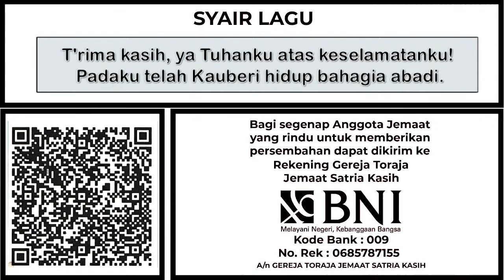Ibadah Hari Minggu, 19 Februari 2023 -- Gereja Toraja Jemaat Satria Kasih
GEREJA TORAJA JEMAAT SATRIA KASIH

"Kemuliaan yang Menyentuh dan Mengubahkan"

HARI/TGL : Minggu, 19 Februari 2023

Pelayan Firman :
Pdt. Essy Patulungan, S.Th.

Bagi segenap anggota jemaat yang rindu untuk memberikan persembahan dapat dikirim ke Rekening Gereja Toraja Jemaat Satria Kasih

Bank            : BNI
kode Bank  : 009
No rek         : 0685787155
Nama          : GEREJA TORAJA JEMAAT SATRIA KASIH
Konfirmasi Transfer Hub : 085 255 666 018
Panitia Pembangunan
Bank        : BRI
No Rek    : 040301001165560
Konfirmasi Transfer Hub : 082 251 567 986